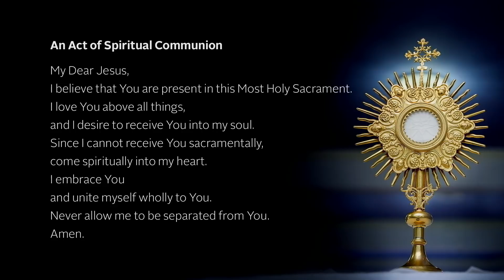Sunday Mass in English from Holy Name Cathedral - 6/12/2022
Offertory: Here I Am, Lord; Text: Based on Isaiah 6.
Contributors: Dan Schutte

Closing Hymn: Hail the Day That Sees Him Rise, Text: Charles Wesley; Tune: LLANFAIR